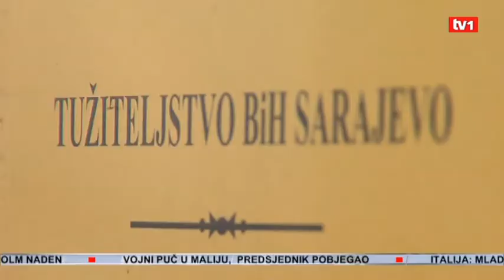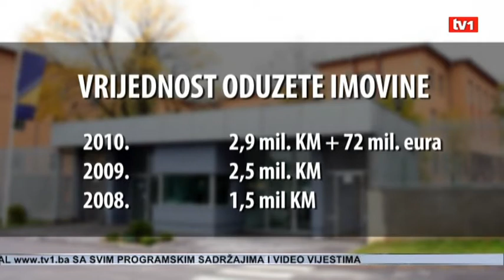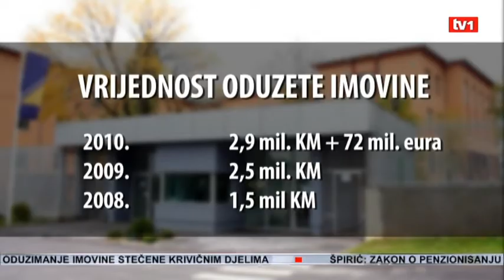Oduzimanje nezakonito stečene imovine - Dnevnik TV1 22.03.2012.